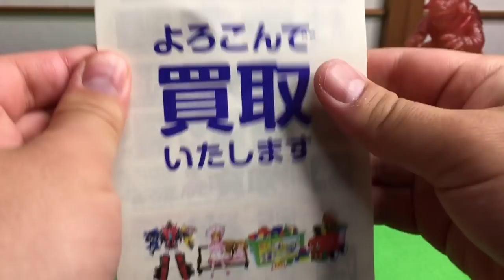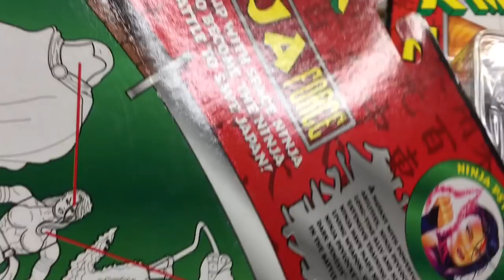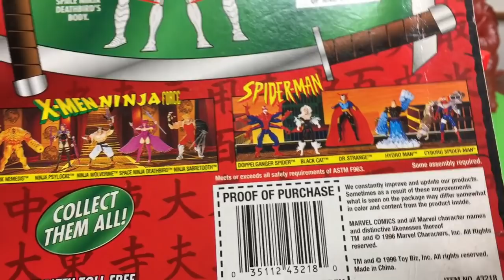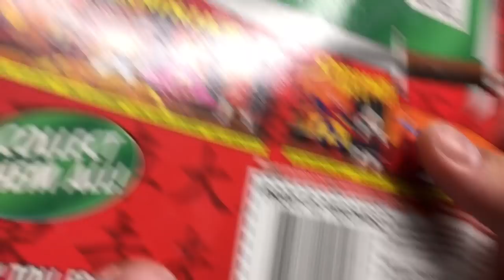トイプラネット2店舗巡ったので購入品紹介 Retro toys purchase introduction xmen japan sofvi sofubi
マイティ・ソー バトルロイヤル MovieNEX [ブルーレイ+DVD+デジタルコピー

イッテ恋48 VOL.1

名将MOVIE REALIZATION スター・ウォーズ(STAR WARS) 隠密シャドウトルーパー

S.H.フィギュアーツ スター・ウォーズ ジャンゴ・フェット

ポケモふどーる 10個入 食玩・ガム (ポケットモンスター)

ポケモンキッズサン&ムーン ウルトラガーディアンズ出動! 編 12個入り 食玩・ガム

トミカタウン ビルドシティ オートバックス

トミカタウンビルドシティ パワークレーン建設現場

ゴジラ ムービーモンスターシリーズ ギドラ

ポケットモンスター Let's Go! ピカチュウ モンスターボール Plusセット- Switch

サンワダイレクト カセットテープ MP3変換プレーヤー カセットテープデジタル化 コンバーター

ゴムベルト

Nintendo Switch 本体

ポケットモンスター Let's Go! イーブイ- Switch

ソフビ魂 パシフィック・リム ライジン

ウルトラマンジード Blu-ray BOX I

ウルトラマンジード DXキングソード

非公認戦隊アキバレンジャー 1 [Blu-ray]

ウルトラマンガイア Complete Blu-ray BOX

シビル・ウォー/キャプテン・アメリカ MovieNEX(期間限定) [ブルーレイ+DVD+デジタルコピー(クラウド対応)+MovieNEXワールド] [Blu-ray]

アベンジャーズ/エイジ・オブ・ウルトロン MovieNEX(期間限定) [ブルーレイ+DVD+デジタルコピー(クラウド対応)+MovieNEXワールド] [Blu-ray]

アベンジャーズ/インフィニティ・ウォー MovieNEX [ブルーレイ+DVD+デジタルコピー+MovieNEXワールド] [Blu-ray]